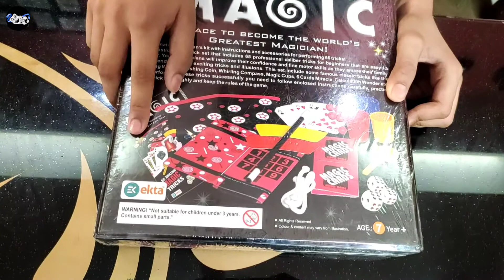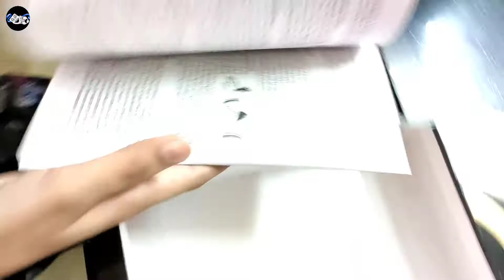Magic kit || Amazing magic tricks kit unboxing || 65 amazing magic tricks box || जादू सीखे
Hello friends, welcome to Yash and Myra show, a complete family entertainment channel.